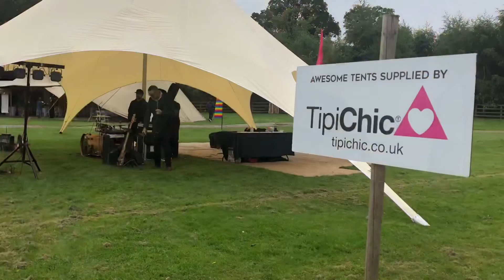Cliff Antony with his band Northern Xposure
Cliff Antony is also the lead singer of his band Northern Xposure

This is a video filmed at a Wedstival - A wedding Fayre but like a festival! - Organised by Brudes Up North, Wedstock at Stockeld Park in Wetherby

Sept 2021